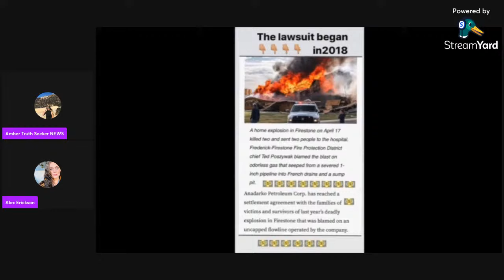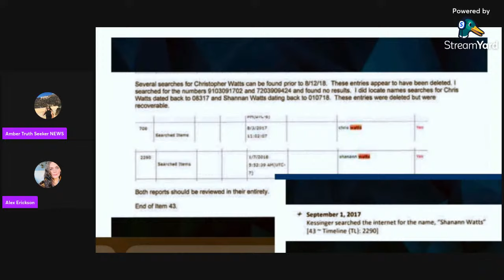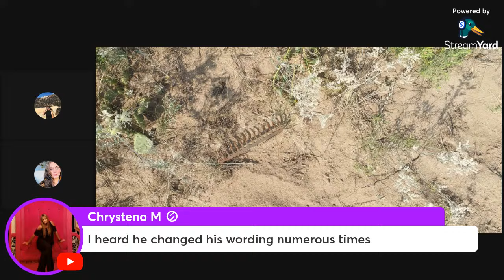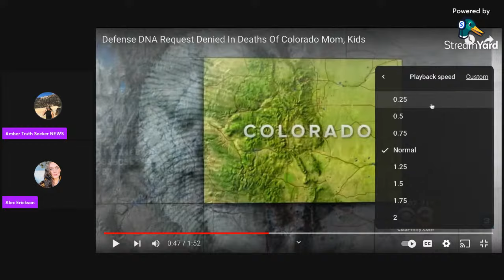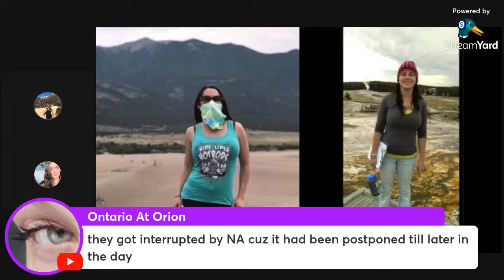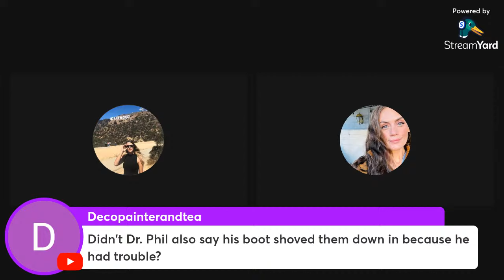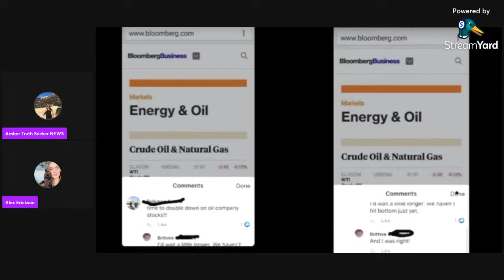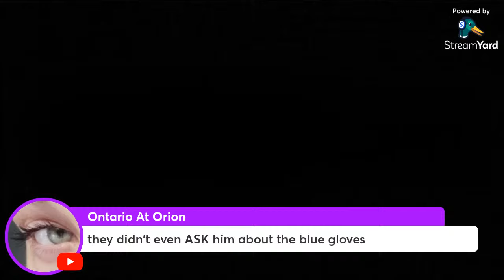Chris Watts Was Telling People He HAS To Go To Work After Family Was Missing?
Why was Chris adamant about going back to work after his family was reported missing? Who's touch DNA was found on the rake? More mysteries and mind boggling statements made by Chris Watts when this case broke. Review these together. To follow more of this case watch my Documentary

Episode 16 in our case review, " The Enigma".

Track names are " Ultra" and "The Traveling Symphony"